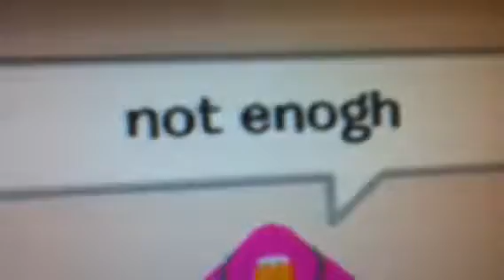The day in the life of a penguin